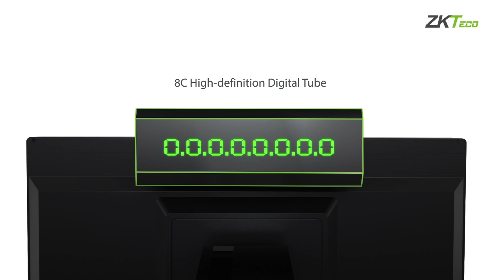Business Gets Better With ZKTeco’s POS Solution | ZKTeco Bangladesh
Managing retail stores requires administrative and marketing skills. In addition to knowing the inventory information along with the monthly sales report, POS Solution is a helpful way to run your store smoothly. The Point of Sales (POS) system has become popular in the world as well as in the country to manage everything quickly and without any hassle.

If you are a businessman, then ZKTeco ‘s POS system with a combination of advanced hardware and software will reduce your workload a hundredfold. This system will give you 100% guarantee to prevent theft and accountability of employees including easy payment of bills to the customer. ZKTeco is introducing high quality and modern POS terminals and POS peripherals with speed and reliability for all industries.

A point of sale (POS) terminal is basically a hardware system for processing our business transactions. Where the credit and debit card information are embedded in the hardware through a software. When a credit or debit card is used to pay for something, a conventional point-of-sale (POS) terminal first collects card information to check the customer’s adequate funds, transfers money and records sales transactions, prints a receipt or emails or sent to the buyer via SMS. Security device maker ZKTeco has a variety of POS terminals. Their specialization lies within ‘Biometric’; by providing stable security as well as reliability on every aspect.